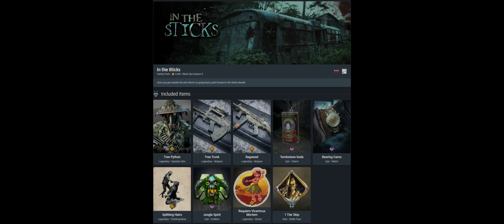In the Sticks Bundle Showcase + Splitting Hairs Finishing Move Call Of Duty Cold War/Warzone!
In the Sticks
Variety Pack CP 2,400  Black Ops Season 3
Once you get outside the wire there's no going back, push forward In the Sticks Bundle.

Included Items
Naga: Tree Python
Legendary Operator Skin Black Ops Season 3
Constrict and contain any threats you may encounter with Naga's Tree Python Skin.

Groza: Tree Trunk
Legendary Weapon Black Ops Season 3
Root yourself in a stable firing position and yell timber with the Tree Trunk Assault Rifle.

MP5: Ragweed
Built to last in any environment, adapt and overgrow with the Ragweed SMG.

Tombstone Soda
Epic Charm Black Ops Season 3
Rest in pieces, down for the count. No revival, you're bleedin' out. Your epitaph says you died a wealthy man, but you can have it all come back and seal the master plan with Tombstone!

Bearing Camo
Epic Watch Black Ops Season 3
Threats will appear from all angles, call out LOBs with the Bearing Camo Watch.

Splitting Hairs
Legendary Finishing Move Black Ops Season 3

Jungle Spirit
Epic Emblem Black Ops Season 3

Requiem Vicerimus Mortem
Legendary Sticker Black Ops Season 2

1 Tier Skip
Rare Battle Pass

0:00​ - Intro
0:33 - Bundle Info
0:39 - Operator
0:55 - Weapons & Camos
1:47 - Watch
1:52​ - Charm
1:58 - Emblem
2:02 - Sticker
2:06 - Weapon Inspections
2:24 - Finishing Moves